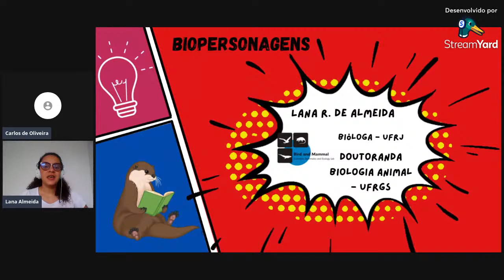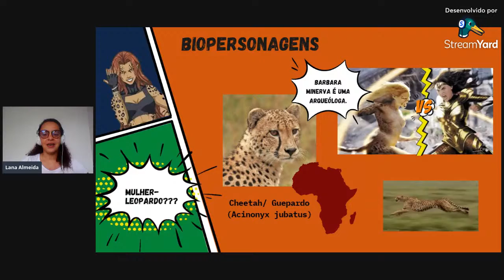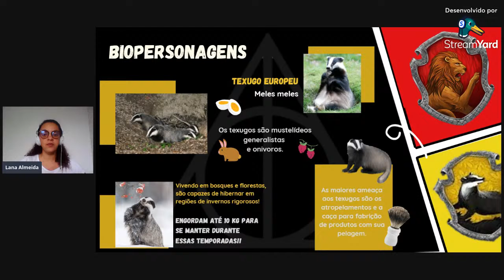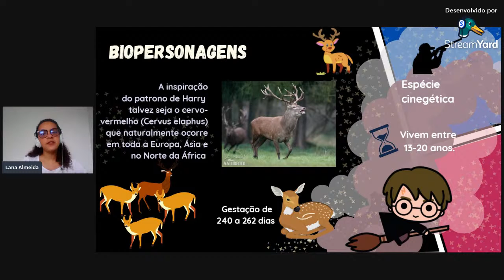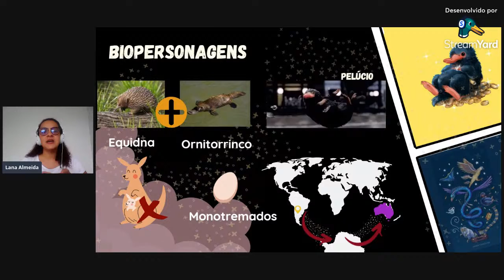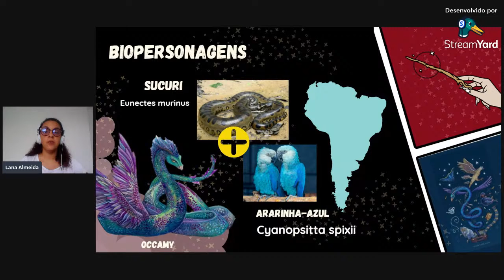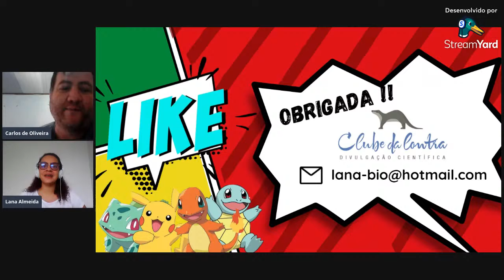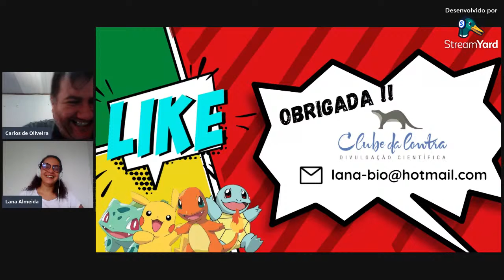Biopersonagens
Lana Resende de Almeida é Doutoranda em Biologia Animal - UFRGS. Mestre em Biologia Animal pela Universidade Federal do Rio Grande do Sul (2017). Bacharel em Zoologia pela Universidade Federal do Rio de Janeiro (2013). Especialista em Gestão e Licenciamento Ambiental pela Universidade Cândido Mendes (2019). Trabalhou no Setor de Mastozoologia do Museu Nacional/UFRJ com taxonomia de pequenos mamíferos. Tem experiência na área bioquímica, taxonomia e monitoramento não-invasivo de vida selvagem. Atualmente desenvolve pesquisa em Ecologia de Mustelídeos Neotropicais, no Bird and Mammal Evolution, Systematics and Ecology Lab -UFRGS. Membro do Grupo de Especialistas em Lontras/IUCN, da Rede Kunhã Asé de Mulheres na Ciência, da rede de Mulheres na Zoologia e da Organization for Women in Science for the Developing World/UNESCO.